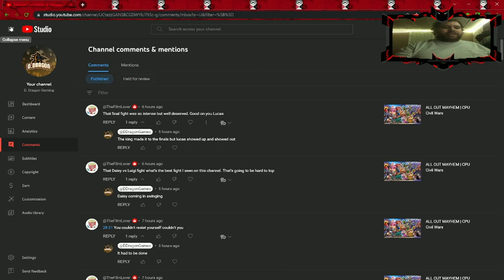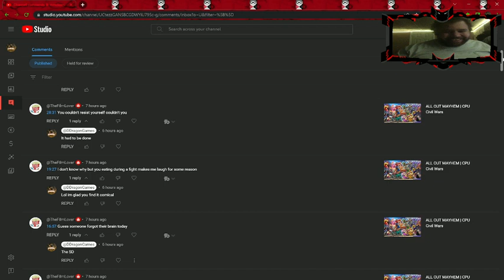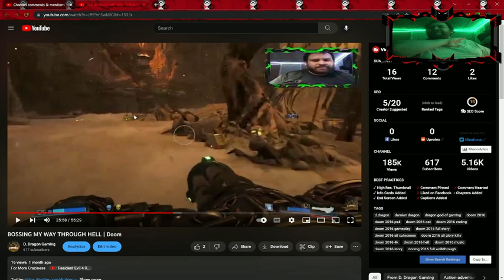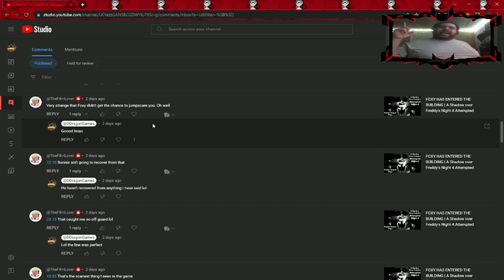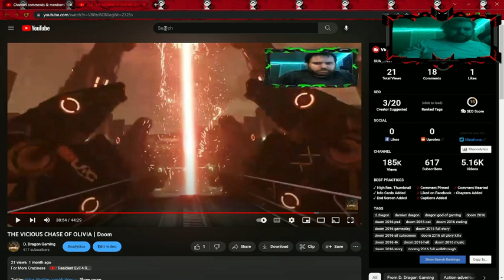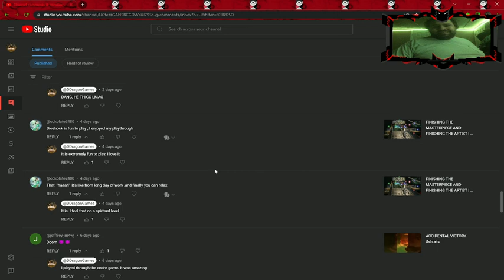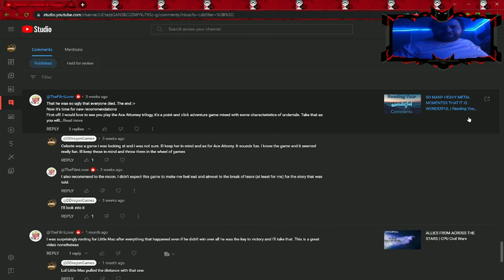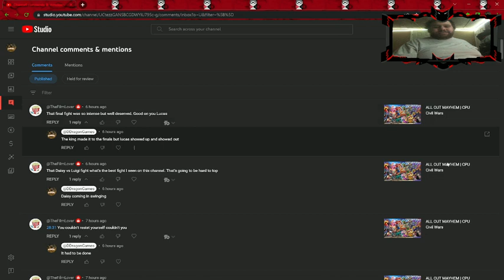AMAZING COMMENTS THAT MADE THIS DRAGON LAUGH AND SMILE | Reading Your Comments